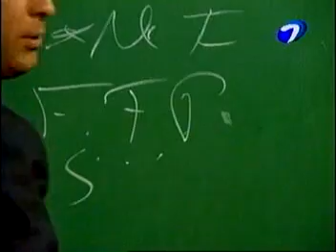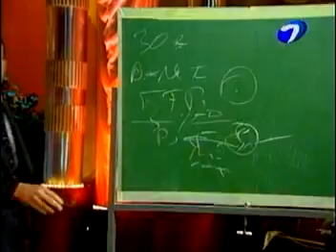Todo por $2 - Reflexion 2